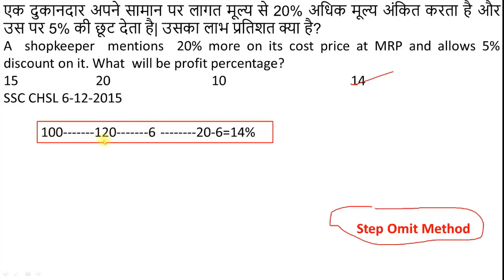Railway Discount Q 4